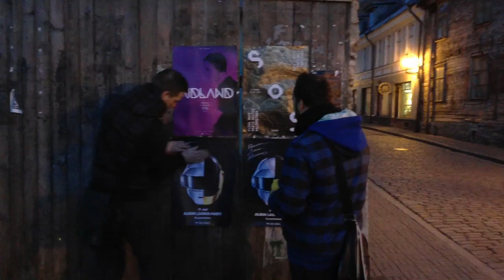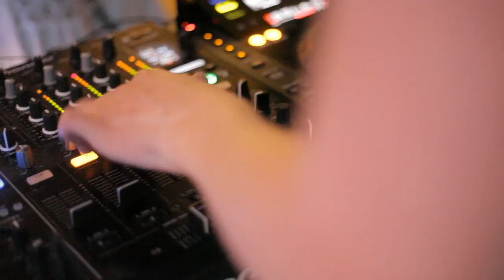RÄNDOM presented: DAFT PUNK RAM LAUNCH PARTY 17.05.2013 TALLINN ESTONIA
Music: Daft Punk feat. Dj Falcon - Contact (Random Access Memories, Columbia Rec. 2013)